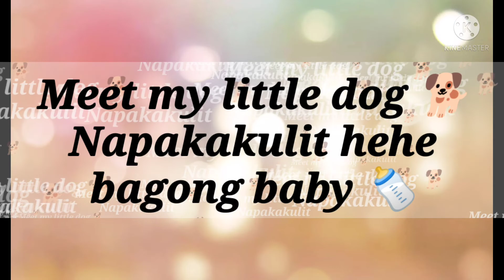MEET MY LITTLE DOGGIE - GLOBEE 🐕